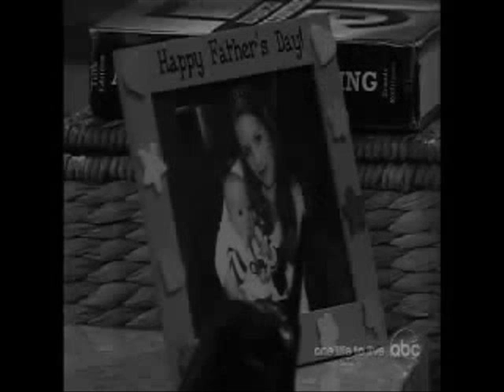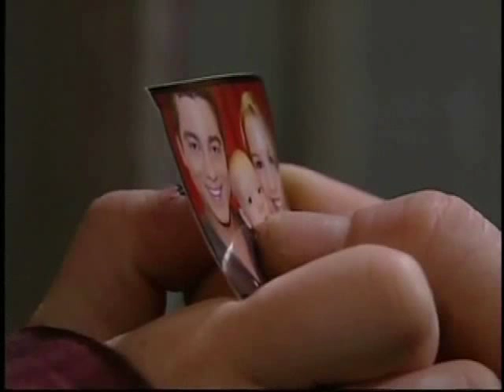Cole Thornhart -Superman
Cole Thornhart - Brandon Buddy
One life to live
Five For Fighting - Superman